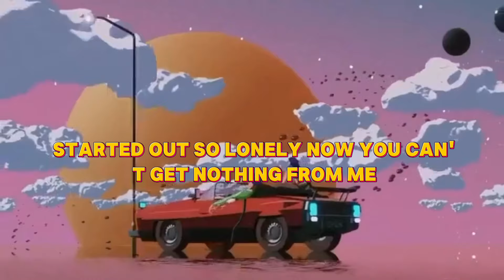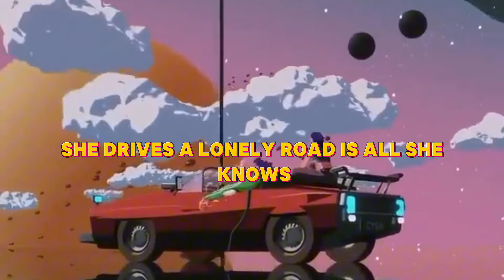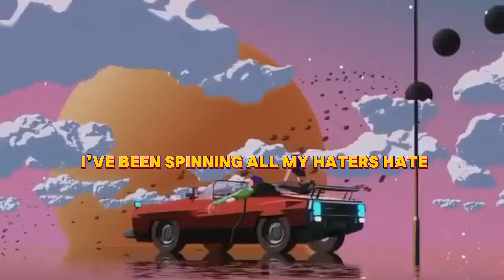Cardboard People - OutKast [Official Lyric Video]